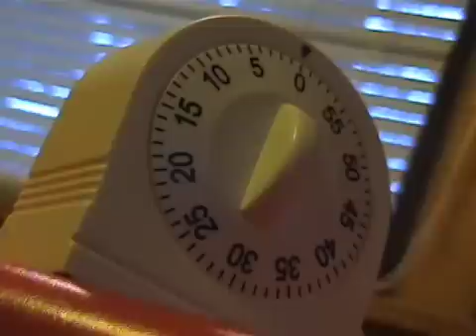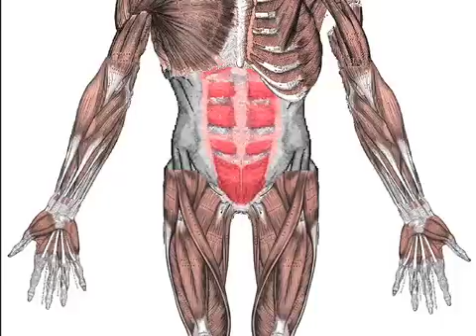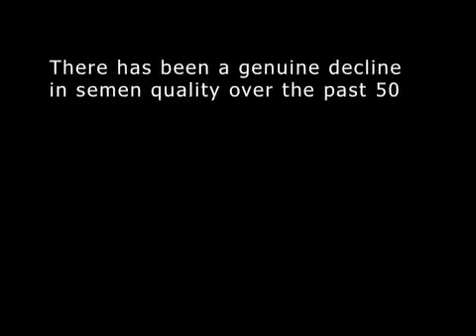Chapter 4 - Effects on Humans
Human beings are showing signs of frequent exposure to endocrine disruptors. Cancer rates are rising, males are becoming de-masculinized, girls are going through puberty earlier, and so on. Exposure of a fetus to these chemicals can cause long term biological problems. They have been measured in breast milk and other tissues of pregnant females. Scientists are also now starting to link autism and multiple sclerosis to endocrine disruptors. View to find out how you are being effected by exposure to endocrine disruptors.